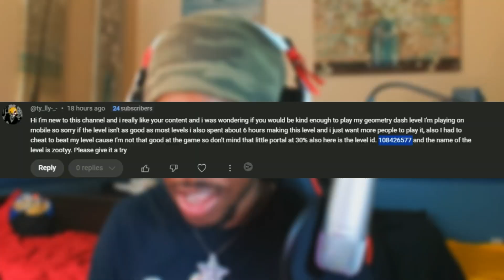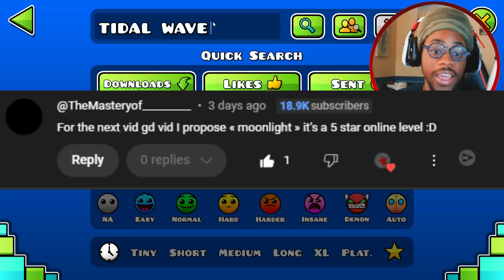Best Online G-Dash Levels I've Ever Played!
Just a really kool guy having funn :)

Hope you have a blessed rest of your day and be sure to thank god for another day Peace!